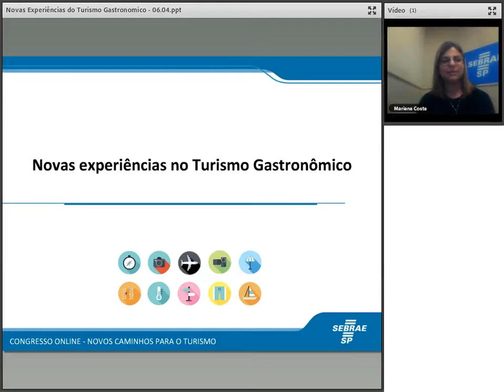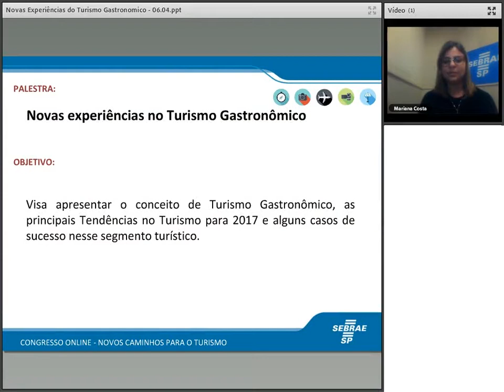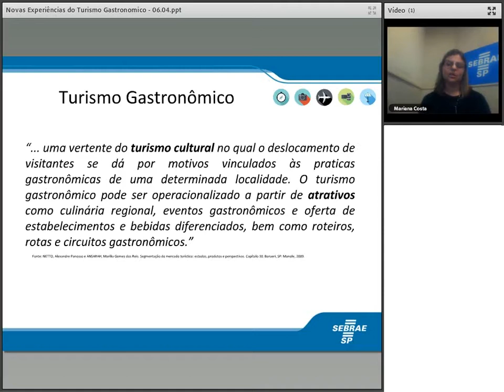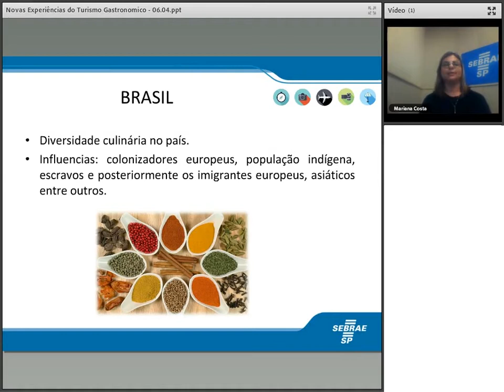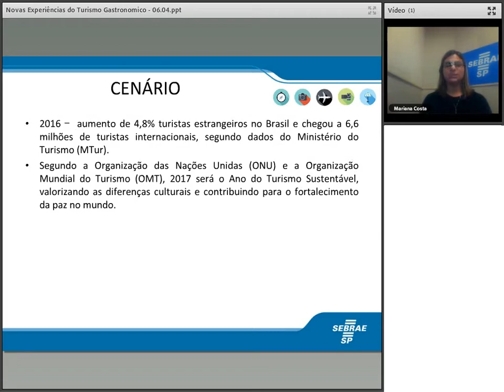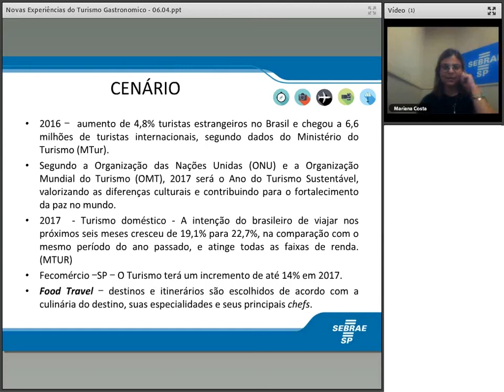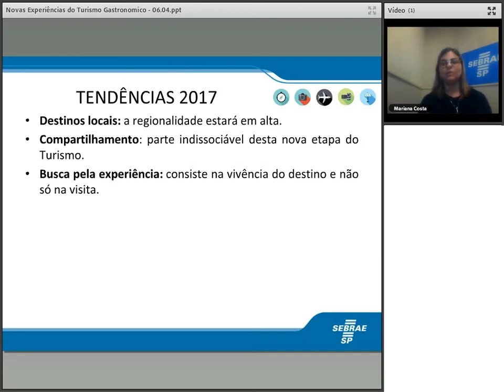Turismo Turismo Gastronômico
Muito além de ofertar um alimento ao turista, uma verdadeira experiência cultural pelo mundo dos sabores.
Palestrante: Mariana Costa